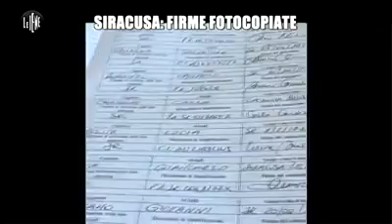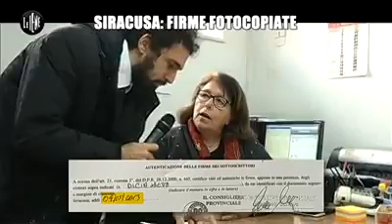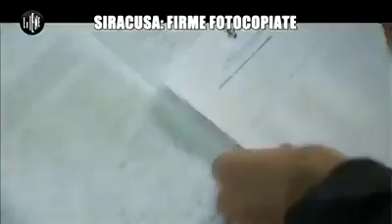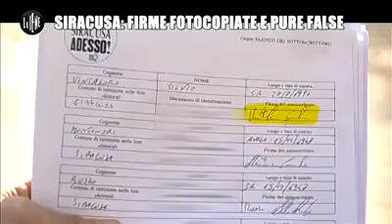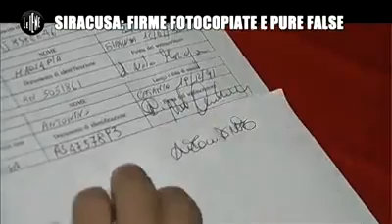Firme false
Le firme false del PD